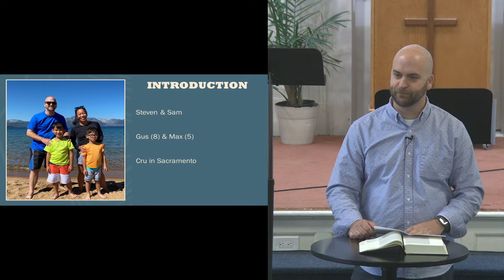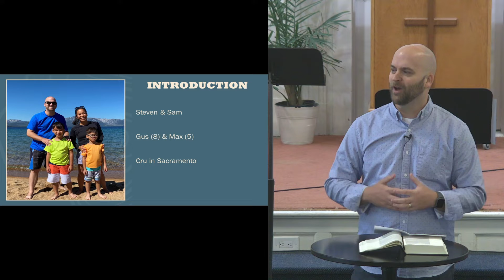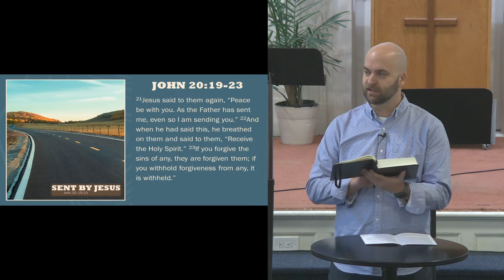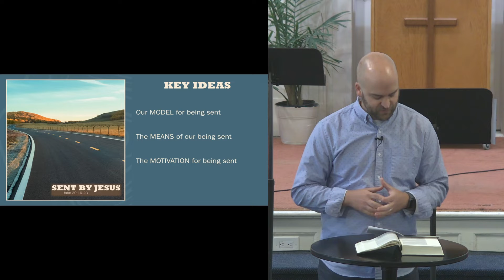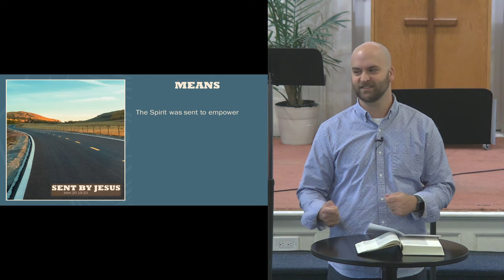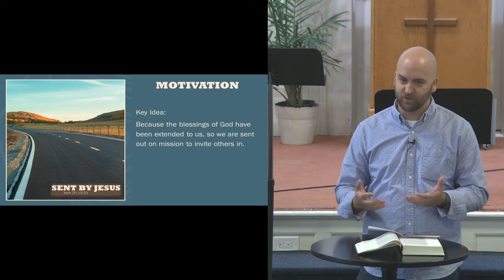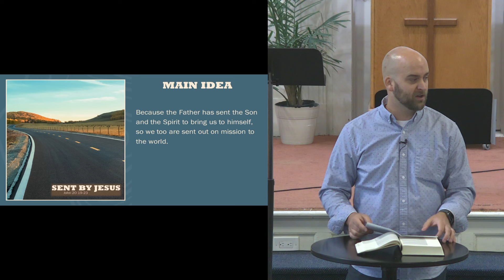Vinewood Sunday Service: October 23rd, 2022: Missions Month - Steven Mockford